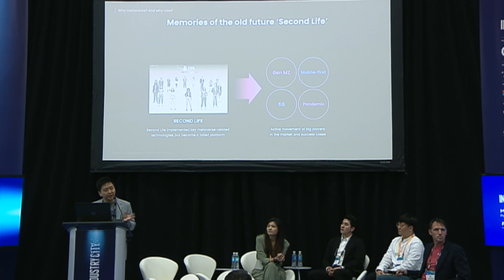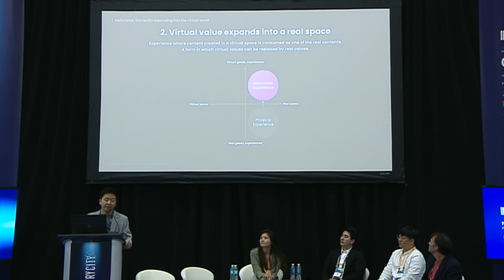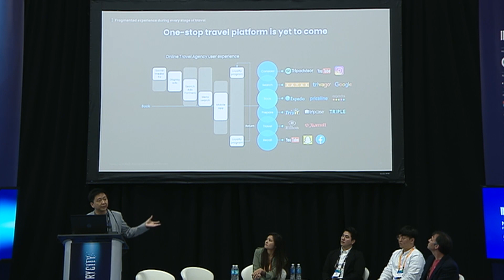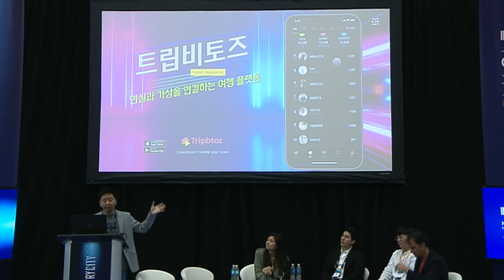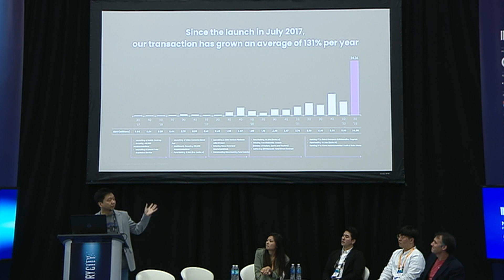[MWC Las Vegas_Industry City] Tripbtoz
Session Agenda: THE FUTURE WE ASPIRE TO FACE GLOBAL CHALLENGES WITH K-METAVERSE

Case Presentation 4. Metaverse Travel Tech (Tripbtoz)
Speaker: Jiha Jung (CEO, Tripbtoz)

[Session Description]
The recent COVID-19 has significantly changed our work environment, lifestyle and way of life. Every year, these issues and challenges have been addressed with the latest technologies and solutions.

In this session, we will look at the impact the metaverse can have on society. We would like to delve deeper into how this innovative technology will change our world for the better, as well as some of the concerns and challenges we need to consider.

This year, the UN announced 23 global issues including sustainable growth and development, climate change, and population.

We would like to share the case of global challenges of K-metaverse companies by presenting specific examples of how technology helps to solve the world's most pressing problems, especially how Korea's Metaverse and XR technologies can solve and manage global issues.